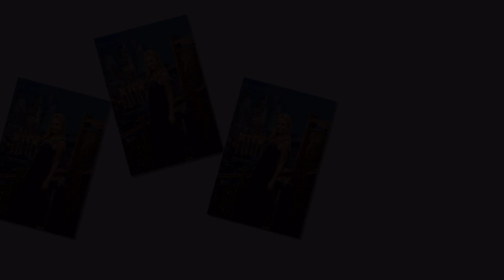Sima Qasimova Dodagina Gulus Qonub DJ R@min M M